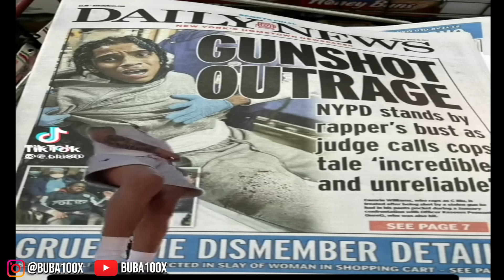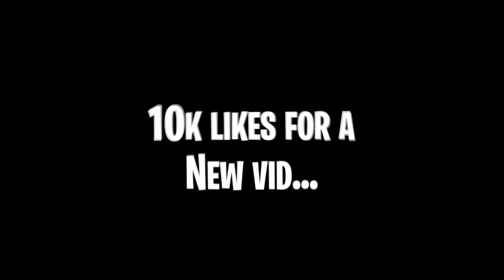I PLAYED DTHANG & SHA EK MUSIC IN FRONT OF C BLU AND THIS HAPPENED...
Unghetto Mathieu
Sha Ek
Asian Doll
Kai Cenat
Kay Flock
Rella100x
Buba Proposed To Me And This Happened. *Very Shocking* 💔
DuB Family
Awakened Choppa
Dougie B
Kenzo B
PontiacMadeDDG VLOGS
DJ Akademiks
buba100x
Shani Boni
On The Radar Radio
B-Lovee - Bam Bam (Official Music Video)
B-Lovee